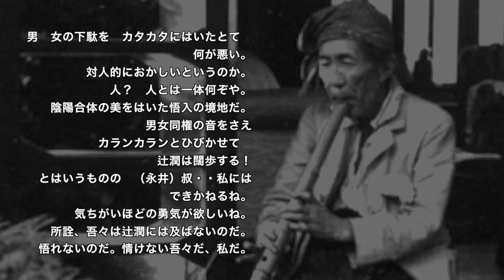辻潤を讃める詩：大空詩人・永井叔（詩）土取利行（朗読・演奏）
昭和20年『核に魅入られた人類の悲劇が、今年、幕を切っておとされた！噫々！
こんな詩を作っては辻潤をしきりに偲んでいた一月の某日、去年すなわち昭和十九年に上落合のアパートでシラミにたかられながら逝去した・・六十歳・・というような風聞を耳にした。氏を武蔵小山駅近くで見送ったのが最後だったな・・・・私宅の門辺で氏の吹奏（カドツケ）するらしい尺八の印を聞いたので、びっくりして外へ出てみたが氏の姿は、どこにもなかった。幻聴であったのか。・・こうしたこともあったが。（永井叔）